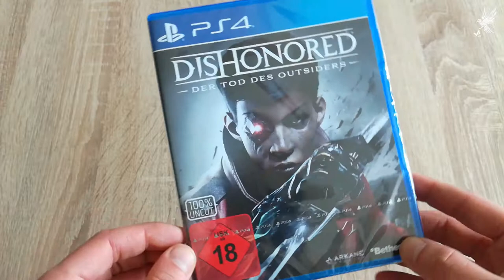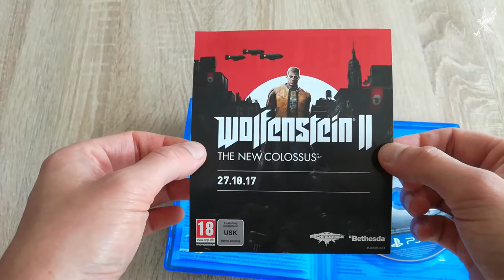Dishonored 2 ★ Der Tod des Outsiders Unboxing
Dishonored 2 Der Tod des Outsiders

Auf Ihrer Jagd nach dem Outsider stellen sich Ihnen vollkommen neue Gegner in den Weg. Erledigen Sie mit Ihren Waffen, Fähigkeiten und Hilfsmitteln tödliche Widersacher wie die unsterblichen Steinernen, die gnadenlosen Schwestern des Ordens des Orakels und mechanische Soldaten. Und wenn Ihnen das noch nicht genug Aufregung ist, können Sie zusätzlich Aufträge annehmen, um im Lauf Ihrer Mission optionale Ziele auszuschalten.